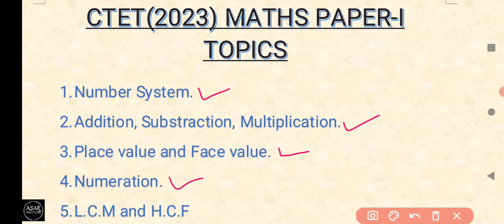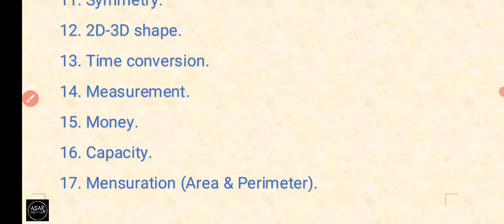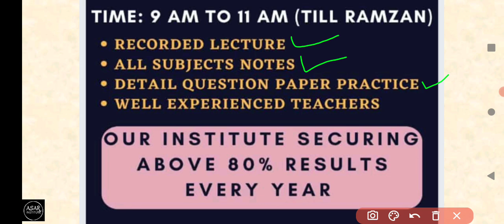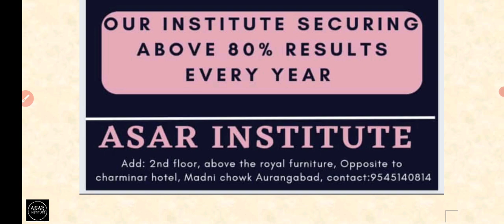CTET (2023) PAPER-1 MATHS syllabus